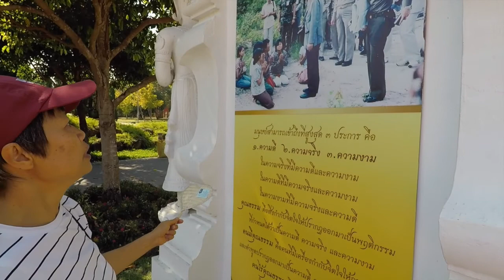Thank you Wanpen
A very special time with a very special person in Chiangmai.